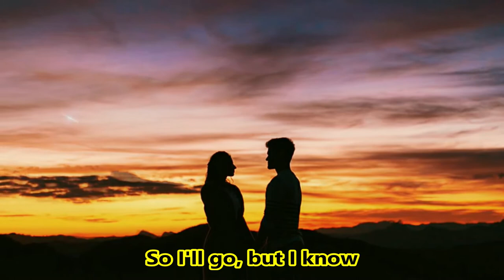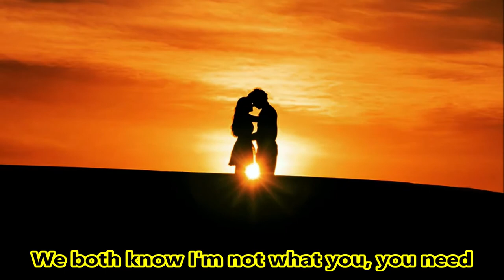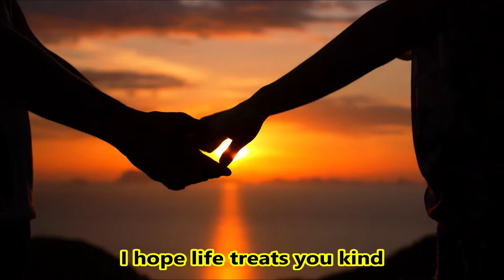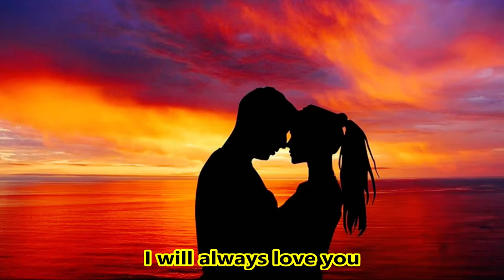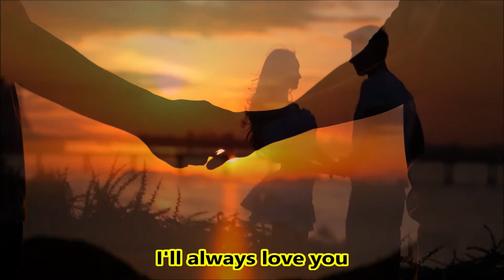I Will Always Love You - Whitney Houston - w/lyrics - Saxophone Solo Índio See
"I Will Always Love You" is a song written and originally recorded in 1973 by American singer-songwriter Dolly Parton. Written as a farewell to her business partner and mentor Porter Wagoner, expressing Parton's decision to pursue a solo career, the country single was released in 1974. The song was a commercial success for Parton, twice reaching the top spot of Billboard Hot Country Songs: first in June 1974, then again in October 1982, with a re-recording for The Best Little Whorehouse in Texas soundtrack.

Whitney Houston recorded a rendition of the song for the 1992 film The Bodyguard. Houston's single spent 14 weeks at the number-one spot of the Billboard Hot 100 chart, setting a new record at the time, becoming one of the best-selling singles of all time, and the best-selling single by a woman.

In 1992, American singer Whitney Houston recorded a new arrangement of "I Will Always Love You" for the soundtrack to The Bodyguard, her film debut. The song has a saxophone solo by Kirk Whalum. She was originally to record Jimmy Ruffin's "What Becomes of the Brokenhearted" as the lead single from The Bodyguard. However, when it was discovered the song was to be used for Fried Green Tomatoes, Houston requested a different song. It was her co-star Kevin Costner who suggested "I Will Always Love You", playing her Linda Ronstadt's 1975 version from her album Prisoner in Disguise. Producer David Foster and Houston re-arranged the song as a soul ballad. Her record company did not feel a song with an a cappella introduction would be as successful; however, Houston and Costner insisted on retaining it. When Parton heard that Houston was using Ronstadt's recording as a template, she called Foster to give him the final verse, which was missing from the Ronstadt recording, as she felt it was important to the song. Her rendition of the song was issued as the soundtrack's leading single on November 3, 1992, by Arista Records.

Houston's recording is not the only version of the song featured in the film. In a scene where she dances with Costner, a version by John Doe can be heard playing on a jukebox.

Houston's version appears at No. 9 on NME's Greatest No 1 Singles in History list. In 2004, Houston's version of "I Will Always Love You" placed at number 65 on AFI's 100 Years...100 Songs survey of top tunes in American cinema. It was also ranked at number 22 on The Guardian's list of Britain's favorite 100 songs, published in May 2002. As of January 2013, Houston's version of "I Will Always Love You" has sold over 20 million copies worldwide, making it the best-selling single by a female artist of all time as well as one of the best-selling singles of all time.

In February 2014, the song placed at number six on Billboard's list of the Top 50 'Love' Songs of All Time. A live performance was included on the 1999 release Divas Live '99, and on the 2014 CD/DVD release of Whitney Houston Live: Her Greatest Performances, a 1994 performance of the song was included as well.[49] The song is also included in the soundtrack to the 2013 film This Is the End[50] and the opening to 2019's Spider-Man: Far From Home.

Critical reception
Houston's version of "I Will Always Love You" received widespread acclaim from music critics, being now regarded as her "signature song". Larry Flick of Billboard wrote that the song is "bolstered by a remarkably restrained (and ultimately effective) vocal by Houston. She builds to dramatic, heartfelt conclusion that makes sense, given the unusually slow-building created by producer David Foster." Randy Clark of Cashbox noted that "the unstoppable voice and unquestionable talent of Whitney Houston will no doubt come roaring back onto the charts with this cover".

Houston transforms a plaintive country ballad into a towering pop-gospel assertion of lasting devotion to a departing lover. Her voice breaking and tensing, she treats the song as a series of emotional bursts in a steady climb toward a final full-out declamation. Along the way, her virtuosic gospel embellishments enhance the emotion and never seem merely ornamental.

Peter Stanton of Smash Hits commented, "A slow intro moulds into a crescendo of huggy-kissy-smoochiness that could melt the heart of the yeti of Northern Siberia."  Writing for USA Today on November 17, 1992, James T. Jones IV labeled it a "tour-de-force", and added "[Houston] gives a 31⁄2-star [out of four] performance. Where Dolly Parton's original 'I Will Always Love You' was plaintive and tear-stained, Houston's is gospel-infused and dramatic."

*Saxophone Solo by Brazilian musician Índio See